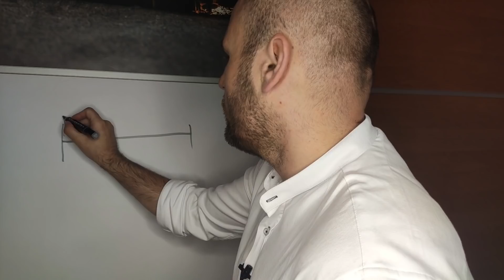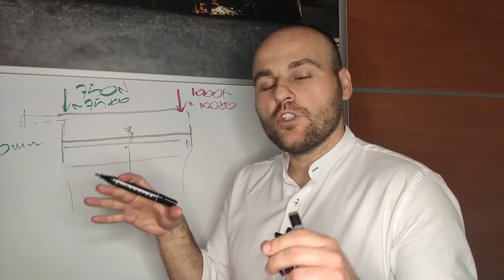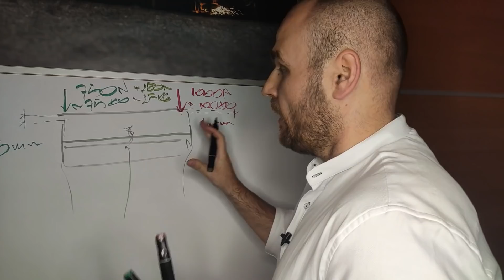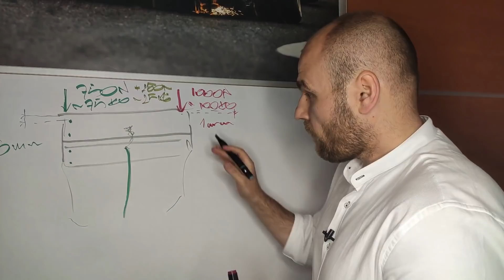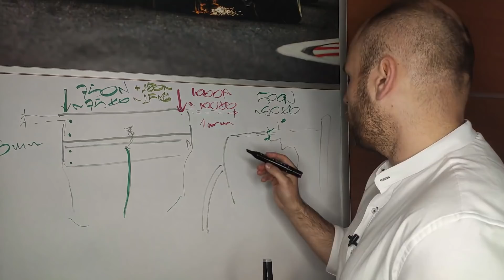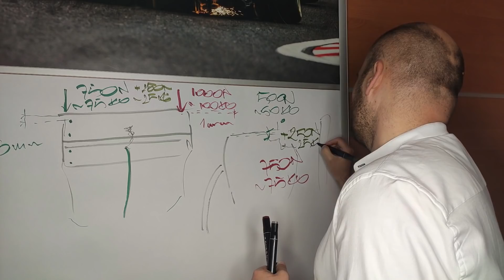Echa padoku #442 - Bottas rozmawia z Alfą Romeo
Coraz głośniej mówi się o angażu Russella w Mercedesie, a to będzie oznaczało konieczność znalezienia nowego fotela przez Bottasa. Według informacji brazylijskiego serwisu Grande Premio Fin ma szukać swojej szansy w Alfa Romeo...

00:00 - Wprowadzenie
00:25 - Intro
00:38 - Bottas rozmawia z Alfą
02:37 - Uwolnić Russella
03:39 - Nowe testy elastyczności
10:18 - Wnioski ze śledztwa Pirelli

- świetne źródło newsów ze świata F1